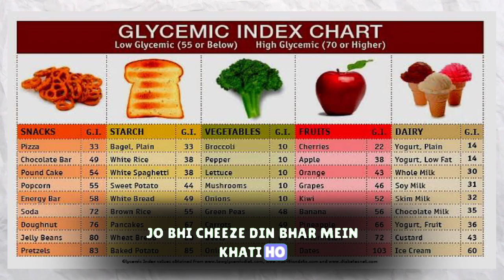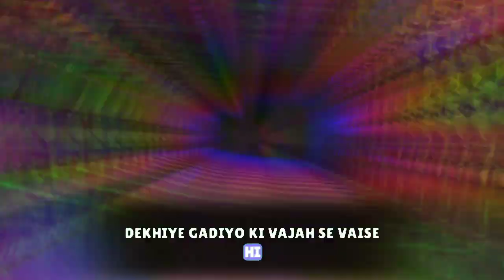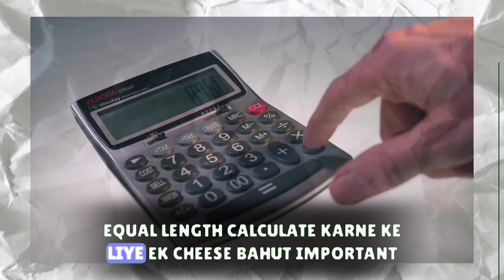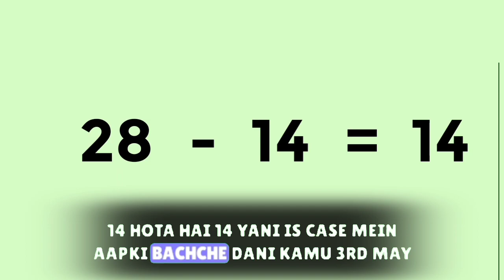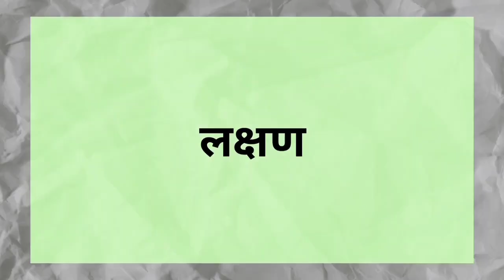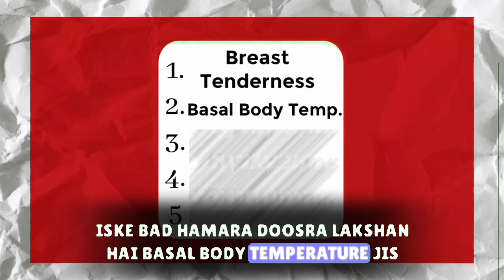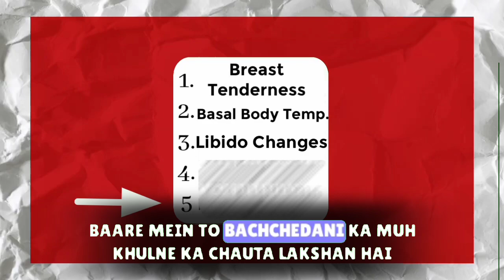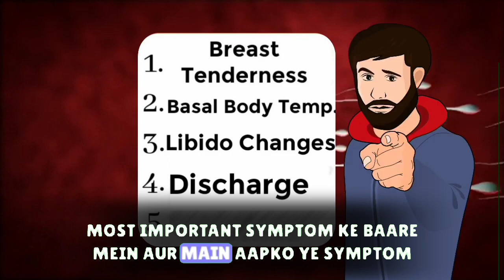Best tips to get pregnant💡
Top tips to get pregnant fast | Jaldi pregnant hone ke liye kya karna chahiye

Summary

Dosto aaj ki iss video me mene apko ye btaya hai ki ek mahila ko jaldi pregnant hone ke liye kya karna chahiye

Topics covered

Jaldi pregnant hone ke liye kya karna chahiye
Top 2 tips to get pregnant fast
Ovulation day kaise pta kre
Ovulation day

Any Querry?